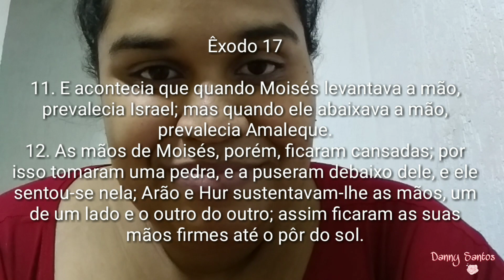5 MINUTOS PRA DEUS QUE PODE MUDAR TUDO |PROPÓSITO CARTAS PRA DEUS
Vamos guerrear juntos ?
Unir nossas forças em Cristo Jesus e receber uma Resposta de Deus na sua casa.
Tem fé pra isso ?